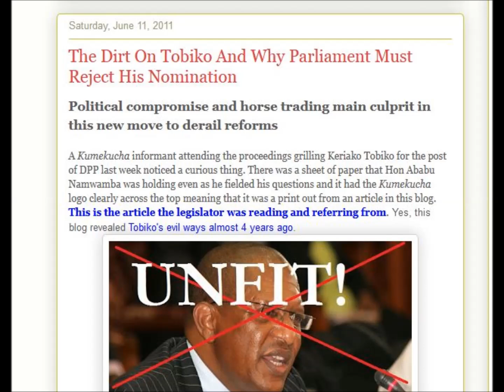The Very Strange Tobiko Move To Cabinet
Big surprise of DPP moving to cabinet. Why?